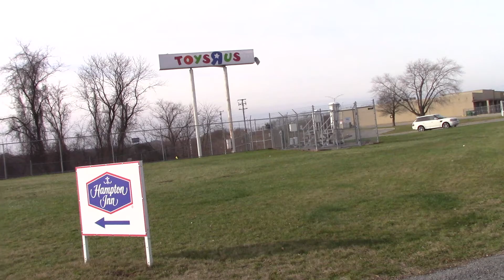The Demolition of Toy's R US (Finale) (2022).